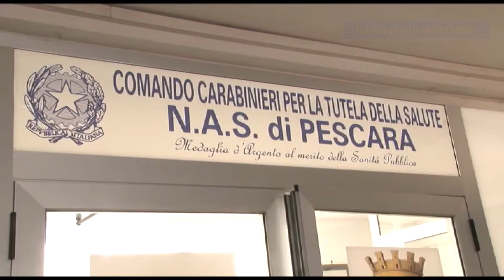Controlli del Nas sulle mense scolastiche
In tutta Italia i carabinieri del Nas hanno effettuato verifiche sulla qualità e regolarità dei servizi offerti nelle mense scolastiche. In Abruzzo le principali criticità sono emerse nelle province di Chieti e Pescara